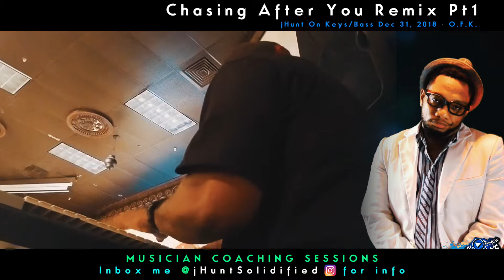Chasing After You Remix by jHunt on Keys/Bass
Musician Coaching Sessions NOW Available!
Learn & grow as a Keyboardist, Drummer &/or Bass Guitar Player
taught by yours truly - jHunt of iProduceLife Studios

Follow me on the gram @ jHuntSolidified